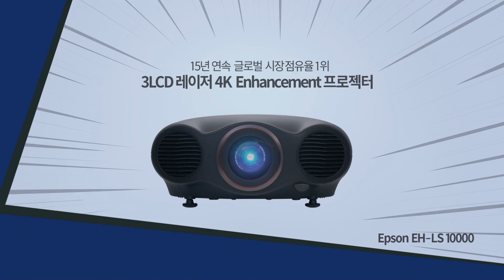2016 한국엡손 바이럴 프로젝터편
"엡손=넘나생생"

엡손 홈 프로젝터로
감동의 사이즈를 키우다!